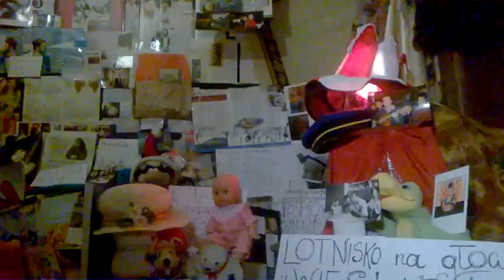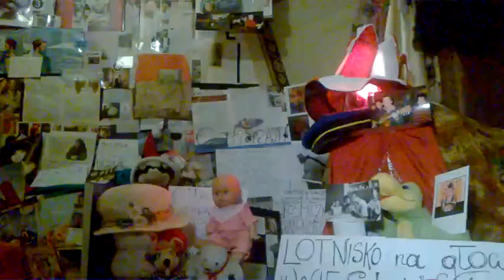DAMY RADĘ,GDY MAZUR ZA DORADZANIE NA STRONĘ PEPICZKÓW PRZEPĘDZIMY I PO LICHWIE!!!